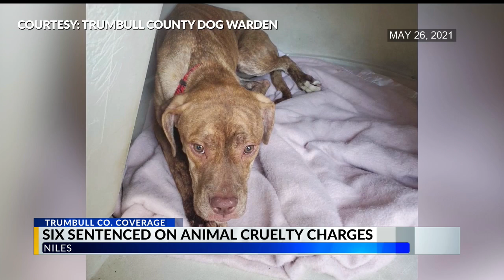Niles woman admits abandoning dogs found in deplorable conditions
Police say they found her five dogs in a West Third Street home back in May. They said it was a miracle that the dogs survived.